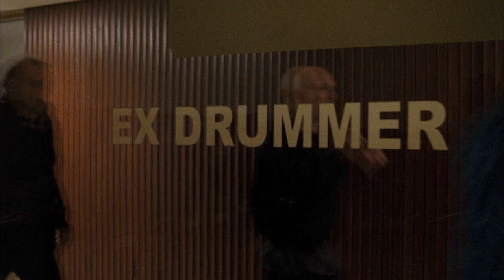Ex Drummer - Deutscher Trailer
Für drei gehandicapte Existenzen aus dem tiefsten Sumpf der belgischen Provinz soll Dries – Autor und Berufszyniker – den Drummer in einer neuen Punkrock-Band geben. Fasziniert von Dreck und Elend, willigt er ein und die Feminists sind geboren. Seine Bandkollegen: Der schwule Jan – Bassist mit steifem Arm, dessen glatzköpfige Mutter ihren Mann per Zwangsjacke ans Bett gefesselt hält. Der lispelnde Sänger Koen – ein gewalttätiger Frauenhasser, der eine Affäre mit Jans Mutter hat. Und der schwerhörige Gitarrist Ivan, dessen Frau das schreiende Baby gerne mit Drogen ruhigstellt. Dries – sein Handicap: er kann nicht drummen – beobachtet und saugt die Verkommenheit der Welt in sich hinein. Wie ein Gott steigt er immer wieder hinunter in den Sündenpfuhl, kommentiert, manipuliert, intrigiert. Sein zynisches Spiel mündet in einer Katastrophe...

Basierend auf dem Kultroman des Bestsellerautors Herman Brusselmans, gelingt Regisseur Koen Mortier mit "Ex Drummer" ein hochexplosives, über die Stränge schlagendes Sozialdrama zwischen Delirium und Scharfsinn, ein tabuloses Porträt einer Gesellschaft am Abgrund und eine ätzende Kritik an einem Zeitgeist, der nur seinem eigenen Ethos verpflichtet scheint. Knallhart, blutig, exzessiv, abstoßend, polarisierend – aber von entwaffnender Ehrlichkeit.

Endlich auf Blu-ray – im limitierten Mediabook und als Keep Case.